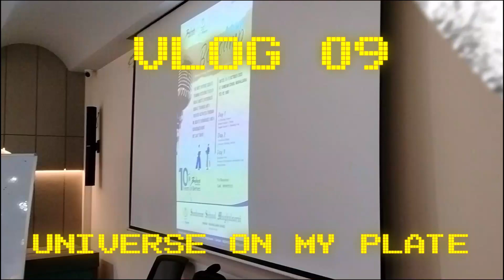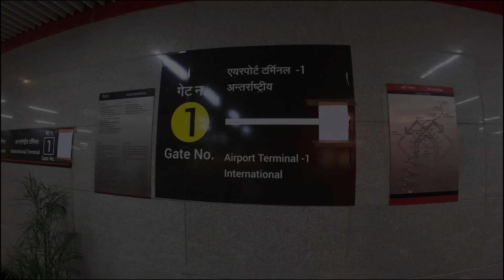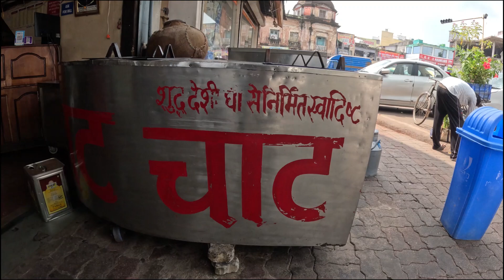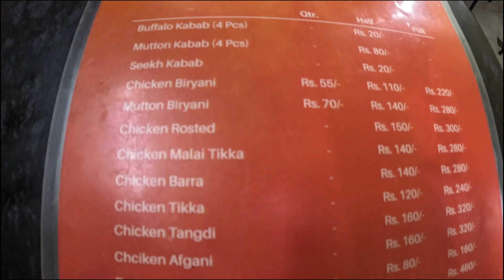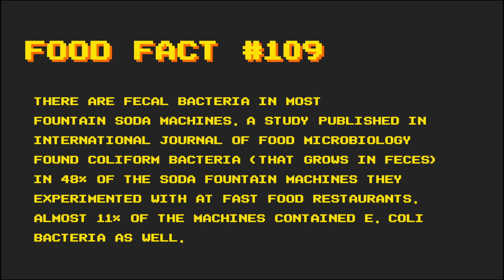Vlog 9 | Avadh, Andhra Pradesh and a few good men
This week, we try Galawati kebabs in Lucknow, run boot camps in three cities and celebrate ten years of Behes